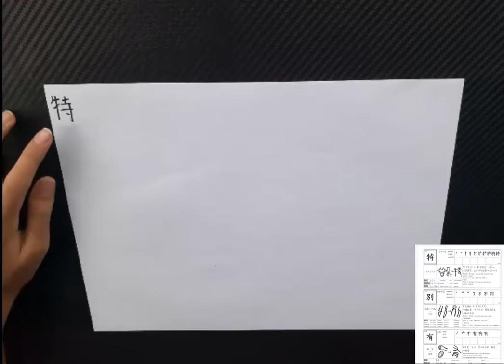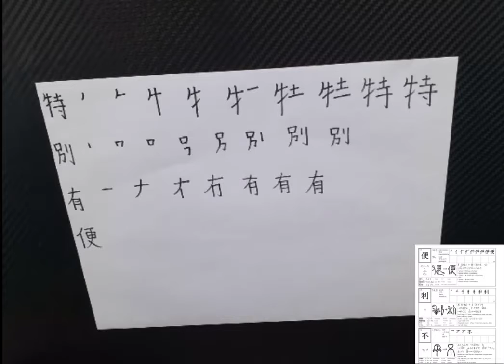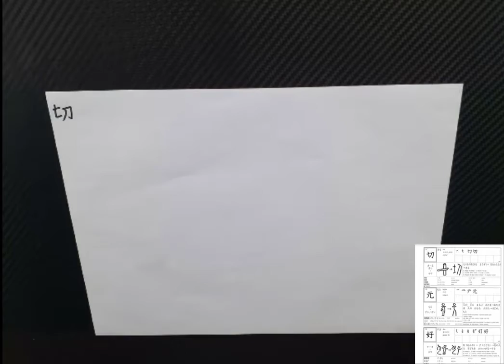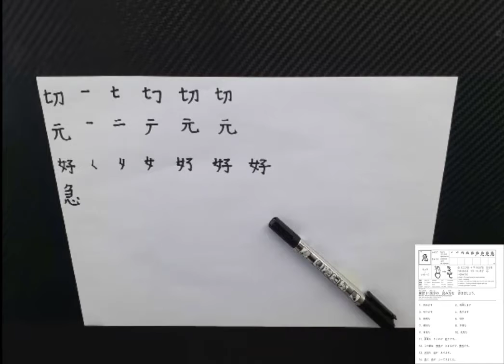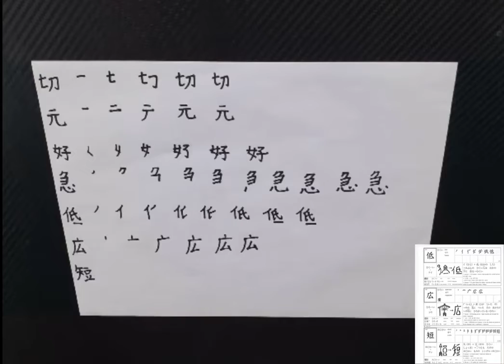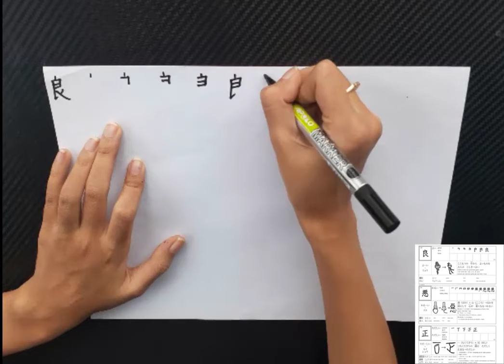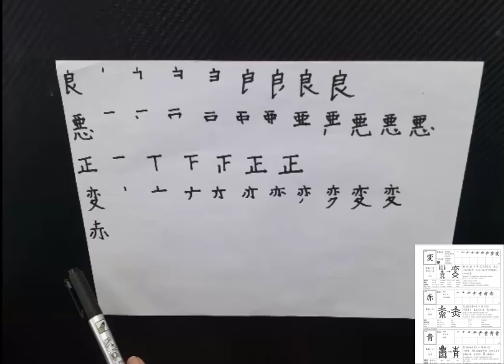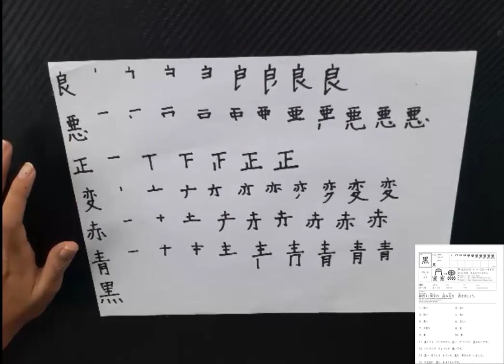N4 Kanji Practice Part 2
Japanese Kanji Reading and Writing N4 part 2